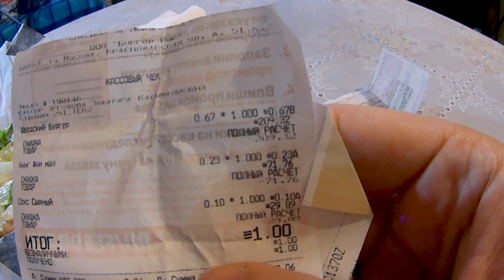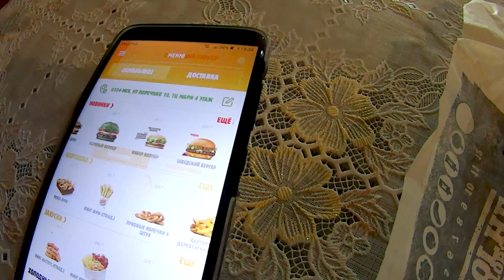BURGER KING ОБМАН! ШВЕДСКИЙ ЧИКЕН ФИЛЕ!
Странный бургер от Бургер Кинг. Это что то новое)) Такого я еще не встречал).